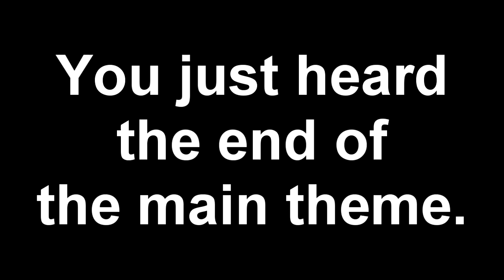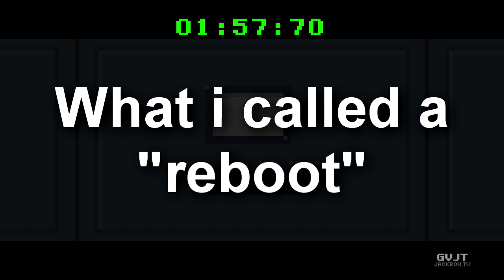Bomb Corp (Of jack box party pack 2) review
Since you liked my indie karts review, here's another one of a smaller "game"